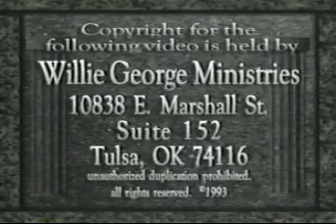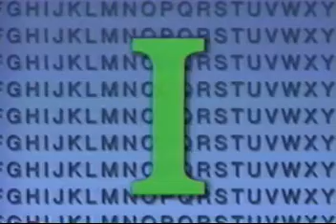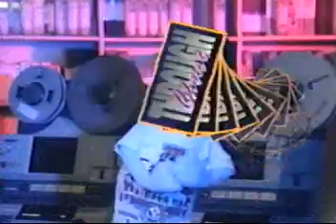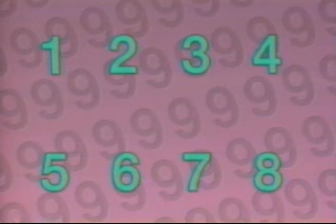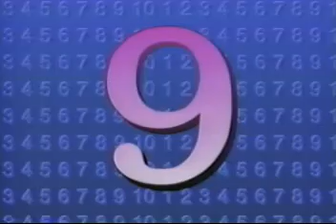Letter I - The Candy Store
Miss Lana's Candy Store - Gospel Bill
ABC - Christian Preschool